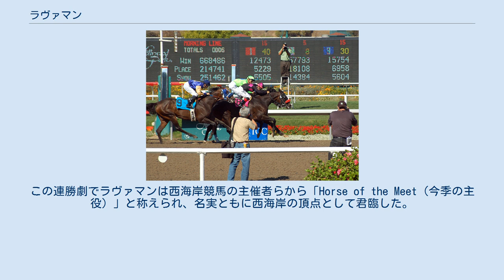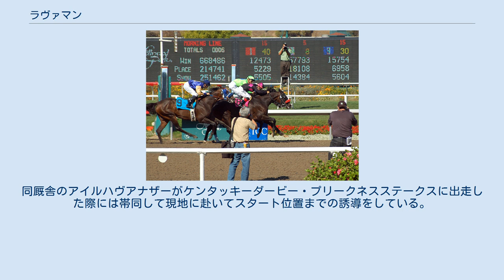ラヴァマン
ラヴァマン (Lava Man) はアメリカ合衆国の競走馬。
おもに2000年代のアメリカ西海岸で活躍を繰り広げた馬で、2008年までの7年間の競走生活でG1競走7勝を挙げた。
 西海岸を本拠地とし、同地で非常に優秀な競走成績を残したことから「西海岸の帝王」の異名を持つ。
2006年にはサンタアニタハンデキャップ、ハリウッドゴールドカップ、パシフィッククラシックステークスと、西海岸におけるダート中距離の主要レースをすべて優勝した。
その反面、中部あるいは東海岸の競馬場では苦戦、国外では惨敗する傾向が強かった。
2005年、日本で開催されたジャパンカップダートに出走し11着に敗れているが、その直後からG1を含めた西海岸でのレースで7連勝している。
2007年にはネイティヴダイヴァー以来40年ぶりとなる、史上2頭目のハリウッドゴールドカップ3連覇を達成した。
西海岸限定で芝のG1にも対応可能、オールウェザーも問題にしなかった。
 ラヴァマンはカリフォルニア州にあるポピュラーメドウズ牧場で生産されたサラブレッドである。
母馬リルミズレオナルドは調教師ルーニー・アーターバーンの所有馬であり、ラヴァマンも同師の所有・管理のもとで競走馬となった。
 ラヴァマンは2歳になった2003年の6月に、カリフォルニア州ストックストンの小さな競馬場でデビューした。
初戦の結果は4着と平凡で、その後もすぐには勝ち上がれなかった。
この頃にアーターバーンは同じく調教師であるダグ・オニールにラヴァマンの所有権の多くを売り渡し、また管理もオニールが引き継いだ。
ラヴァマンはその後、11月に迎えたゴールデンゲートフィールズ競馬場での未勝利戦で初勝利を挙げている。
 2004年8月、オニールはSTDレーシングステーブルのジェイソン・ウッドの要望に応じ、ラヴァマンの所有権を5万ドルで譲り渡した。
以後もオニールが管理調教師を務めている。
同年は芝路線にも挑戦して1勝を挙げているが、結局ダートに戻っている。
9月のフェアプレックス競馬場で行われたダービートライアルステークスでステークス競走勝ちを収めると、同競馬場のポモナダービーにも出走したが、ここでは3着に敗れた。
その後も勝てないながらも善戦を繰り返し、年末のマリブステークスではグレード競走初挑戦ながらも勝ち馬から半馬身差の2着と好走した。
 2005年は年初からサンシャインミリオンズクラシックなどステークス競走に果敢に挑むも、3戦してすべて凡走に終わっており、この頃からオニールはラヴァマンにブリンカーを装着させるようにした。
この装備変更が功を奏したか、翌戦の一般競走を勝つと、続くカリフォルニアンステークスも勝ってグレード競走初制覇を達成した。
さらに勢いに乗って出走した7月のハリウッドゴールドカップでは2着に8馬身3/4差をつけての圧勝を見せ、3連勝でG1タイトルを手にする大活躍を繰り広げた。
 しかし同年のその後はあまり振るわず、パシフィッククラシックステークスとジョッキークラブゴールドカップともに見せ場はなかった。
11月にはジャパンカップダートに出走するため日本へと国外遠征したが、初の遠征、またこの間に左前脚に出た膿瘍の影響もあり、11着と大敗している。
この日本遠征のときに鞍上がコーリー・ナカタニに乗り替わっており、以後しばらくナカタニとのコンビで競馬を続けていった。
 翌年の末から一転して、2006年はラヴァマンにとって飛躍の年となった。
年明け初戦のサンシャインミリオンズクラシックを快勝すると、続く大一番のサンタアニタハンデキャップにも優勝した。
その後も快進撃を繰り広げ、チャールズウィッティンガムメモリアルハンデキャップ、パシフィッククラシックステークス、ハリウッドゴールドカップといったG1競走4勝を含む7連勝を達成する。
この連勝劇でラヴァマンは西海岸競馬の主催者らから「Horse of the Meet（今季の主役）」と称えられ、名実ともに西海岸の頂点として君臨した。
 その勢いで出走した年末のブリーダーズカップ・クラシックでは、同年のプリークネスステークス勝ち馬バーナーディーニに次ぐ2番人気に支持された。
しかしレースでは、位置取りの不利を被り、優勝したインヴァソールに遅れること16馬身差の7着と大敗を喫した。
 2007年ハリウッドゴールドカップ 2007年も西海岸では強く、サンタアニタハンデキャップを連覇、ハリウッド...